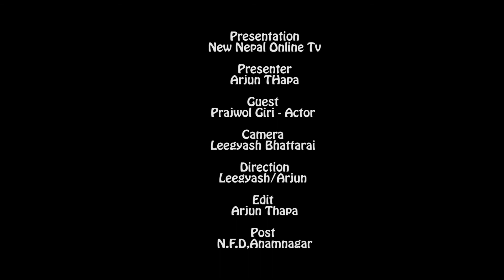बैशाख २१ मा चलचित्र कोइला लिएर आउदै नायक प्रज्वल गिरी Actor Prajwol Giri's Koila In Cinima Hall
बैशाख  २१ मा चलचित्र कोइला लिएर आउदै नायक प्रज्वल गिरी Actor Prajwol Giri's Koila In Cinima Hall 2018

Presenting
New Nepal Online Tv

Presenter
Arjun Thapa

Guest
Prajwol Giri - Nepali Actor

Direction
Leegyash/Arjun

Edit
Arjun Thapa

Post
N.F.D , Anamnagar

Unauthorized download and upload the contents of New Nepal Tv YouTube is harmful to your channel and yourself.
We upload the fully authorized content with the all rights given by the real owners.
Contact New Nepal Tv  for any kinds of  inquire .